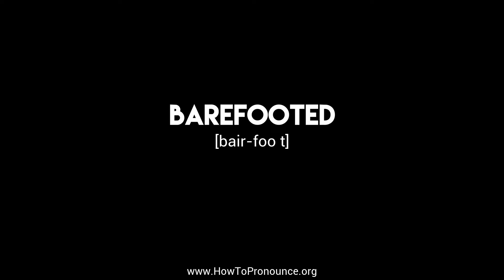How to Pronounce "barefooted"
Learn the proper pronunciation of "barefooted"